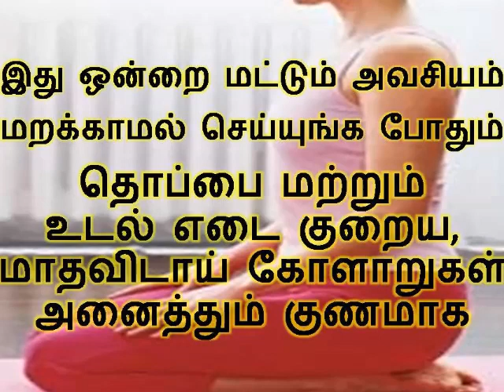தொப்பை மற்றும் உடல் எடை குறைய மாதவிடாய் கோளாறுகள் அனைத்தும் குணமாக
இடுப்பு ,வயிறு மற்றும் தொடை பகுதிகளில் உள்ள கெட்ட கொழுப்புகள் நீங்கி ,உடல் எடையும் தொப்பையும் குறையும் .மேலும் கர்ப்பப்பை கட்டிகள் ,அழுக்குகள் நீங்கும் . மாதவிடாய் கோளாறுகள் அனைத்தும் நீங்கி விரைவில் கருத்தரிக்க உதவும் வஜ்ராசனம் .இதை தினமும் 20 நிமிடங்கள் செய்தலே போதும் .